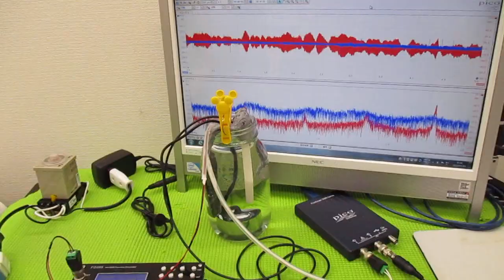メガヘルツの超音波発振制御プローブを利用した実験動画 ultrasonic-labo